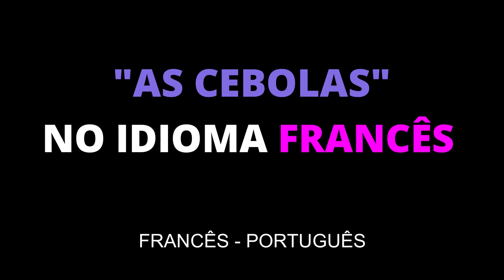"AS CEBOLAS" no idioma francês | Plural | Educação online | FRANCÊS - PORTUGUÊS.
"AS CEBOLAS" no idioma francês.
Plural.
Educação online.
FRANCÊS - PORTUGUÊS.

Merci.
Obrigado.